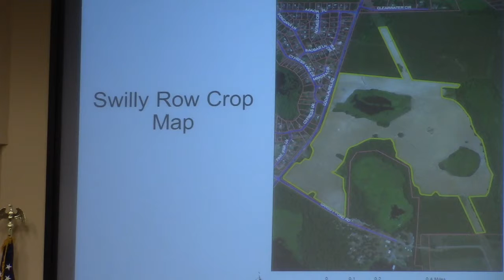6 e. First Amendment to the Row Crop Lease Agreement @ LCC Work - 2019-03-11